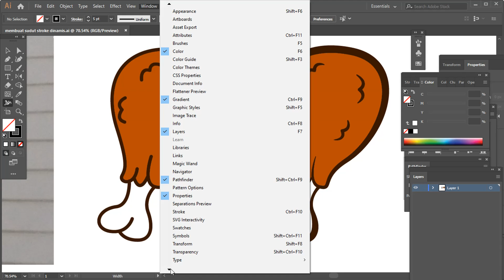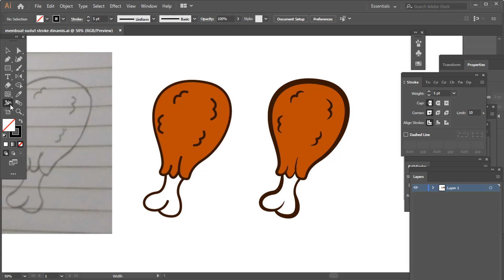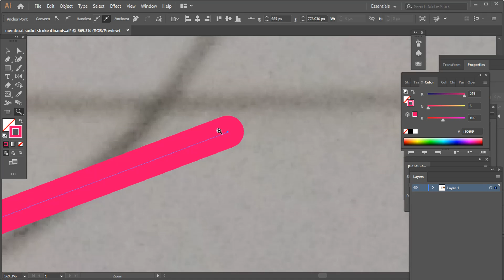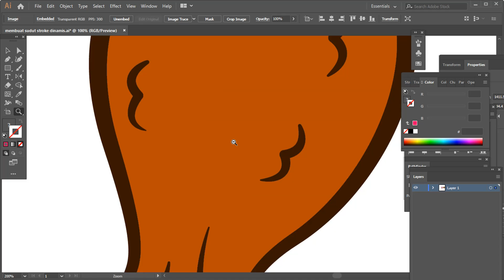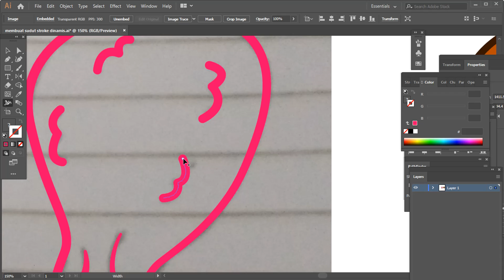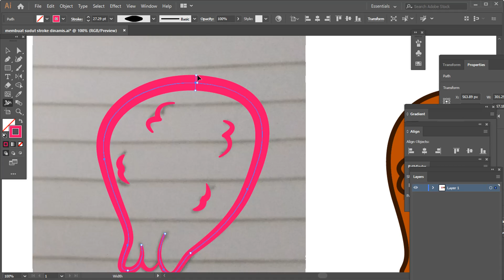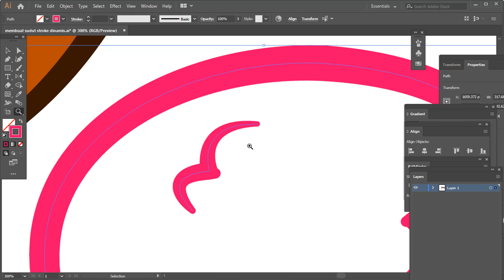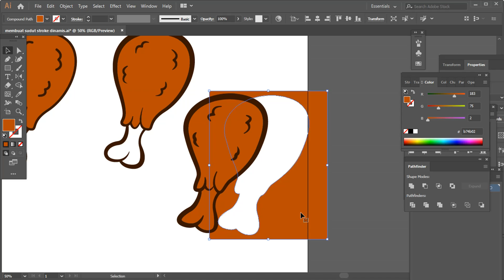Tutorial Adobe Illustrator CC 2019 - Membuat Stroke Dinamis Menggunakan Width Tool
Tutorial Adobe Illustrator CC 2019 kali ini akan membahas cara membuat stroke lebih dinamis menggunakan width tool. Cocok banget untuk pemula yang ingin membuat tampilan stroke atau outline lebih artistik dan tidak kaku sehingga tampilannya seperti menggunakan kuas dan terlihat lebih natural. Bisa juga di jadikan acuan bagi kamu yang aktif menjual karya di shutterstock, dreamstime dan situs microstock lainnya atau menjual jasa sebagai freelancer di freelance marketplace seperti fiverr, upwork, peopleperhour, dll.

Rekomendasi Terkait!